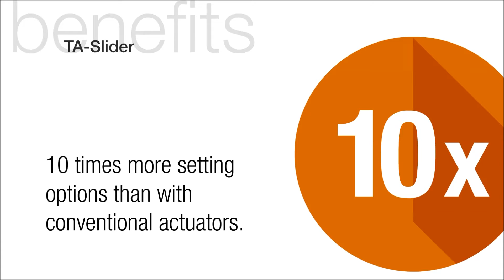TA Slider: Digitally configurable actuator range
This revolutionary range of new actuators has been designed with you in mind, to help make your work SMARTER , SIMPLER and FASTER , whilst ensuring the highest degree of FLEXIBILITY and RELIABILITY in all working environments.